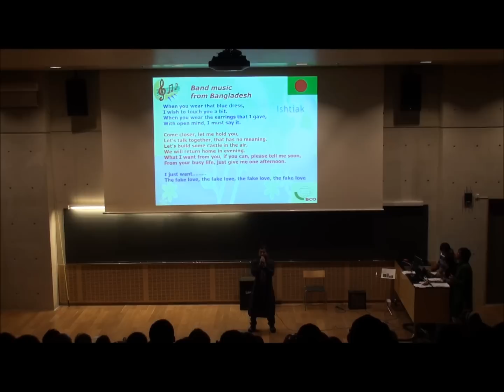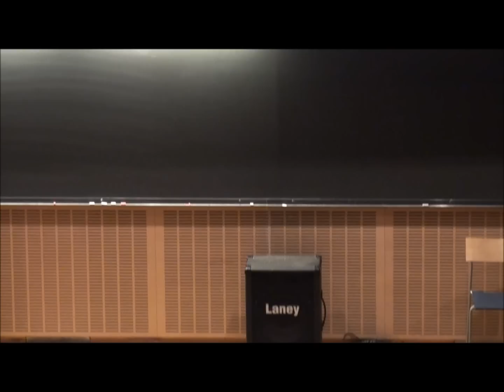IMLD 2011, Bangladesh Band song solo.wmv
Bangladesh Solo Band song performed by Ishtiak on International  Cultural Evening for International Mother Language Day 2011  at Norwegian University of Science & Technology (NTNU), Organized by Bangladesh Cultural Organization (BCO), Trondheim, Norway.